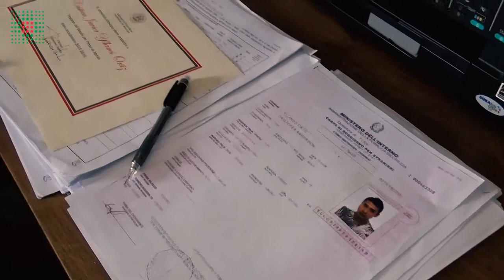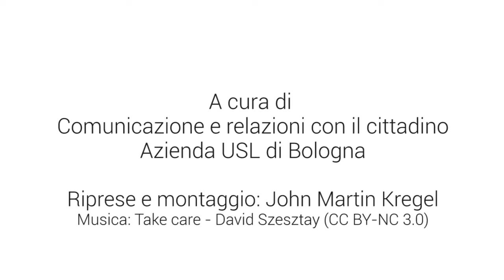IESA è ... una bella intesa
Partecipare al progetto Iesa vuol dire abitare insieme per un periodo di uno o due anni, condividere la quotidianità, le passioni comuni, i momenti difficili e le proprie piccole conquiste.